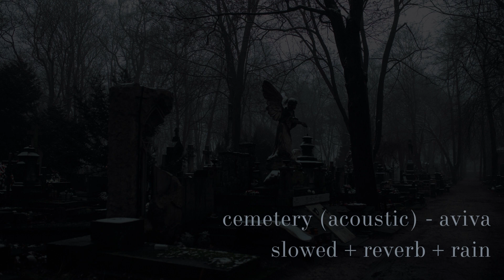cemetery (acoustic) - aviva // slowed + reverb + rain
i tried, ok

lyrics:
In the dead of night
Nobody near you, nothing no light
Make it fight or flight
At the end of the day things don't feel right
Meet me here tonight
In the darkness of this moonlit park
I could be your bride
But I can't promise I won't break your heart
Monster's calling, hearing them talking
Waiting down here for you
Meet me in the cemetery
Get it in your head
Where it's gonna end
We can play pretend
We can do it all night, doesn't have to end
You let your heart take flight
Trusted my style, thought you'd stay for a while
To your own demise
Shoulda' listened to your friends calling me a reptile
Nobody's gonna hear your cries
Tinted windows driving by
I guess it's do or die
Let me drag you down to the end of the line
Trust what you're feelin'
I'm still revealin'
Everything is fine, fine
I'll have you kneelin'
You're gonna be mine, mine
Mine, mine
Mine